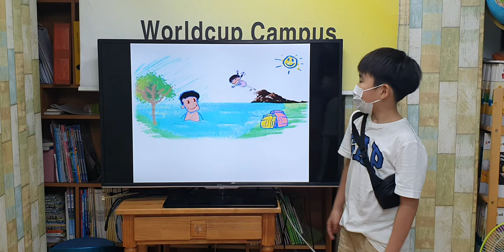차일드유 월드컵 205 EC 3 Bongo 윤지원 Ride to the Lake 윤지원